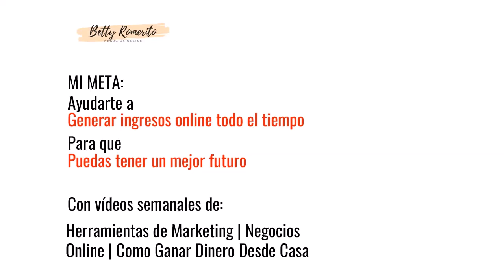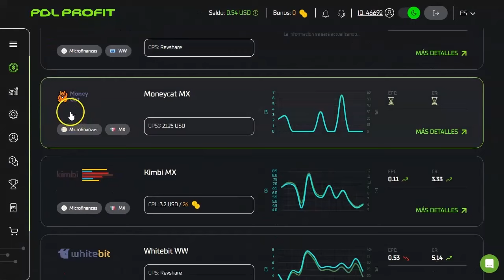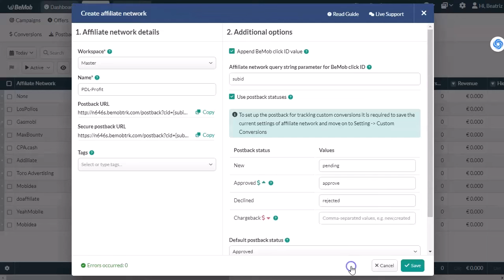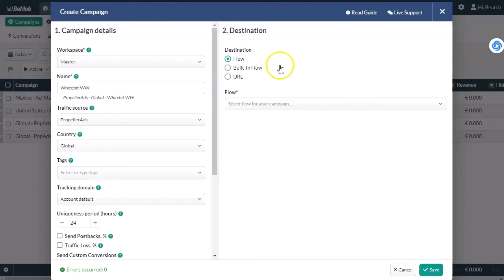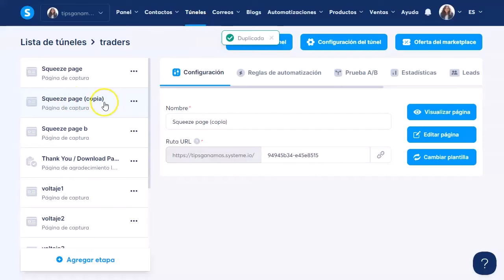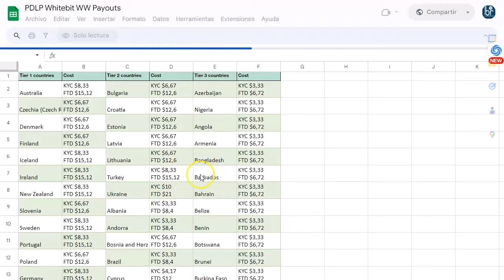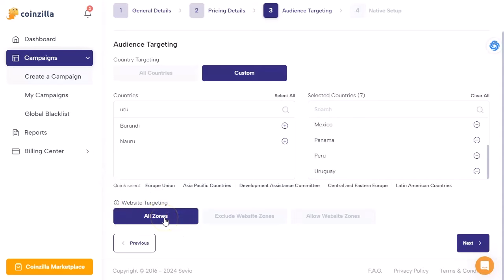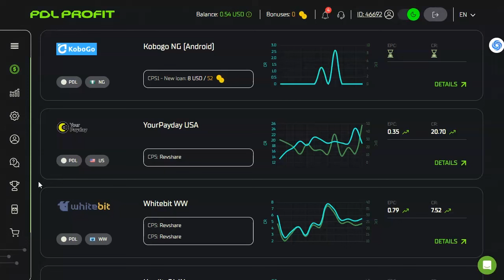Campaña Completa con PDL-PROFIT [estrategia cripto]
Cupón “YOUTUBE” 5% extra un mes entero y 1K sms gratis.

Atentos amigos que hoy tenemos un video super bueno y muy poderoso.
Vamos a hacer una campaña de cripto con pdl-profit y propeller ads.
También te mencionaré otra fuente de tráfico, coinzila, especializada en cripto, un poco más cara, pero muy buena para este tipo de ofertas.
La estrategia esta corriendo ahora mismo y te contaré los resultados en otro video.
De momento, disfruta el video de hoy donde verás una par de muy buenas ofertas de pdl-profit y como correr una de cripto, que esta ahora con su segundo aire.
Súbete al carro y… ¡dale fuerte!

¡VAMO$!

Saludos
Betty Romerito